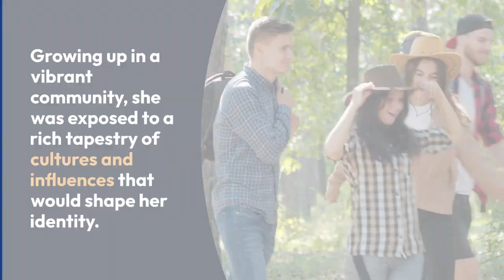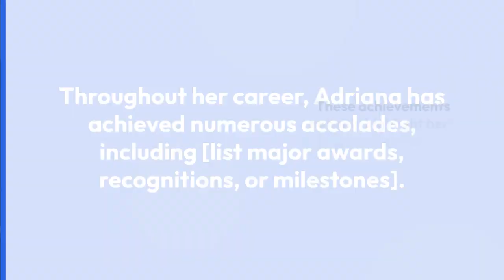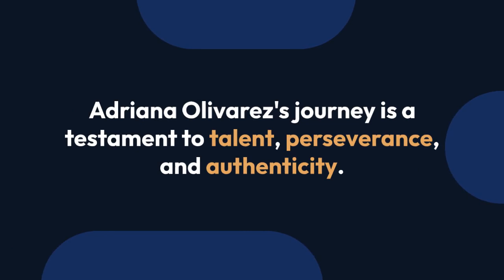Adriana Olivarez: The Untold Facts Behind Her Fame and Success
Adriana Olivarez may not be a widely recognized name, so it could be helpful to clarify who she is or in what context you're interested in her fame. If she's a rising star in entertainment, fashion, or another field, I can help gather information about her background, career highlights, and the factors contributing to her popularity. Just let me know!